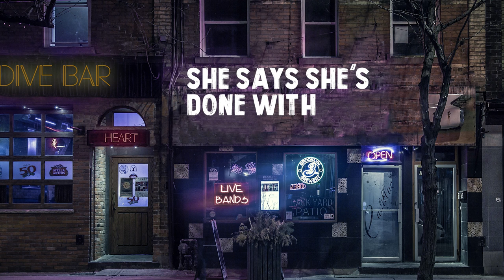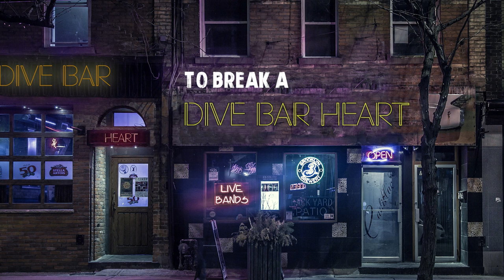BoomTown Saints - Dive Bar Heart (Official Lyric Video)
The official lyric video for Dive Bar Heart, by BoomTown Saints.

Lyrics:
She says she’s done with Arizona
Feels like her time there was a waste
She lights up another one right off the other one
Takes a shot and doesn’t make a face

It's pretty crowded for a Tuesday
Parkin' lot’s fillin’ up out front
We can't all be coming here just for the price of beer
It's good to know I ain’t the only one

Try’na find a Marlboro light in the neon dark
Where the lonely eyes find a whiskey spark
At the only place that we found so far
Where we all feel safe
Cause it's too late to break a dive bar heart
To break a dive bar heart

Everybody’s got a story
Everybody’s got a few scars
Just a little bit run down
On the wrong side of town
If you need us you know where we are

Somedays you think you got the answers
Somedays you find yourself in here